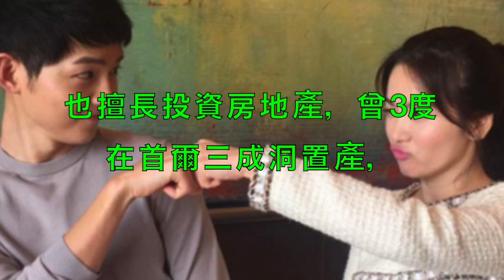「宋宋聯姻」身家94狂！ 資產超過15億如同2企業合併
證實宋慧喬宋仲基將在10月結婚，其實雙宋Cp的戀情早就露出馬腳了！
太陽的後裔最完美結局！宋仲基.宋慧喬宣告將結婚 宅男的世界20170705 (完整版)
[全球矚目] 宋仲基❤宋慧喬宣布10月結婚！急著結婚是因為懷孕了？SONG SONG COUPLE 송송 커플